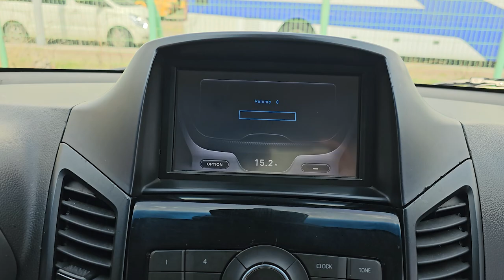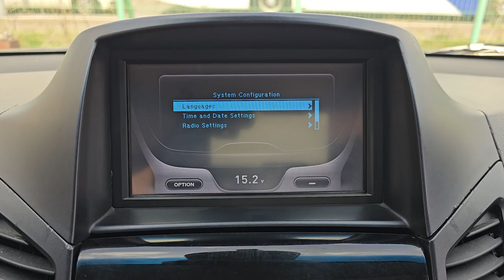2014 Chevrolet Orando used car export (EK553731) carwara, 카와라 올란도 수출